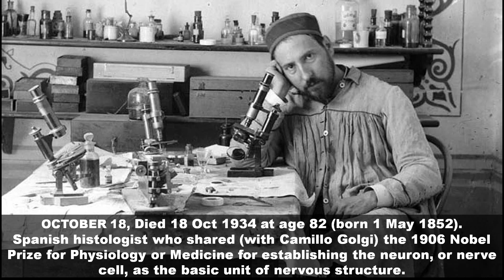IMPORTANCE OF THE DAY - OCTOBER 18 :: The Most useful video for competitive exams